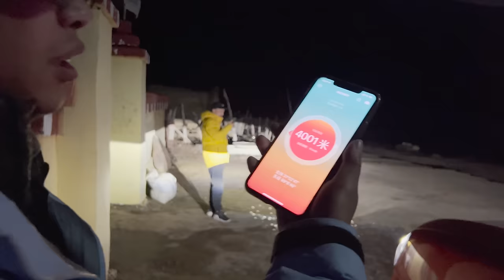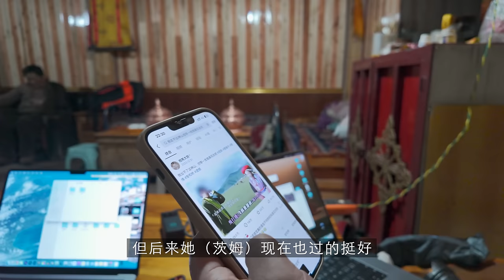自驾川西邂逅放牦牛的藏族姑娘，和她一起度过放牧生活24小时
开着问界M9智驾川西，在游览完甘孜北线的玉隆拉措后，我们退回到317上的雀儿山冰川观景台，准备拍完这座雪山后就回玛尼干戈镇上住。结果无意间邂逅了正在从山坡上赶牦牛回家的藏族姑娘巴措，她非常热情地邀请我们去她家做客……
✎ 微信公众号: 行疆况露
✎ 新浪微博: 行疆况露
✎ 拍摄器材: 索尼A7M4/A7R3/A7S3/A7R4、索尼14 F1.8GM/16-35 F2.8GM II/200-600G/腾龙28-200、大疆Mavic 3 pro/Pocket 3/Action 3、马小路三脚架